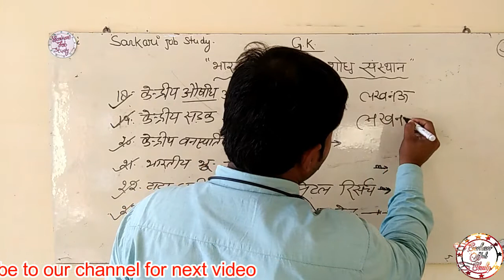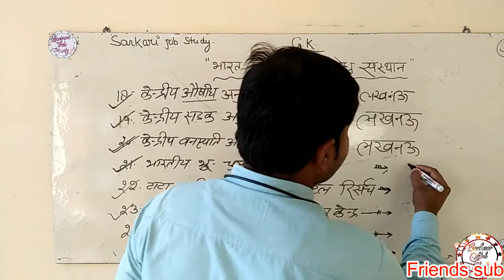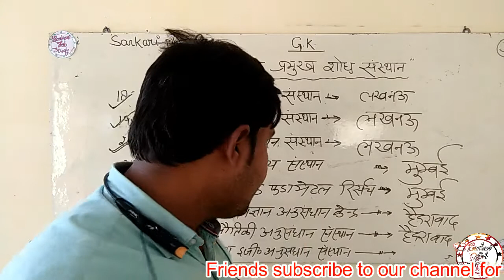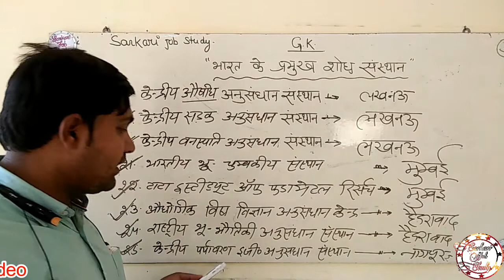Bharat ke pramukh shodh sansthan in hindi 2018 | SSC CHSL | BANK CLERK | Sarkari Job Study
In this video we discussed  Bharat ke pramukh shodh sansthan in hindi 2018 | SSC CHSL | CGL | BANK CLERK | BANK |By Sarkari Job Study

bharat ke pramukh shodh sansthan
shodh sansthan
mp ke pramukh shodh sansthan
bharat ke pramukh sodh snsthan
mp gk. mp ke anusandhan kendra. mp gk tricks. anusandhan kendra
india ke pramukh sasthan

Hello Friends in this video I will discuss about bharat ke pramukh shodh sansthan and give you tips that How can get shodh sansthan shortcuts tricks use because in this video I wll introduce Best gk tricks for sarkari job study, with the help of this basic knowledge of pramukh shodh sansthan you can get more number & high score because this ssc je willgive to high quality exam marks and best question which will help to rank your best bharat ke anusandhaan.

By Sarkari Job Study